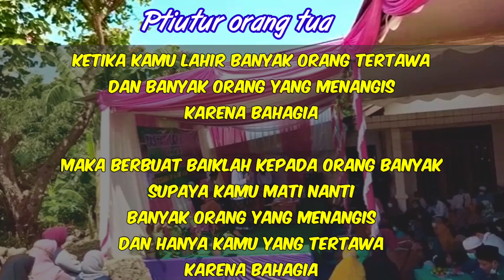PENGAJIAN ULIN NUHA - "Sewu Siji" Dakwah KIYAI NGAPAK CILACAP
Dakwah islami

Ulin Nuha  yang di kenal, di darah bahasa ngapak  bannyumas cilacp dan banjarnega, Ulin Nuha yang pernag meraih juara pemaengang di ajang kompetisi  acar AKSI Indosiar.

dan kali ini  Kiyai Ulin Nuha tampil memenuhi undangan di desa Jalatunda Banjarnegara

Alamat
kemokon.

Islam nusantara
cerita Nabi Muhammad SAW
Ulin Nuha Ngapak Cilacap
Kiyai Lucu Kiyai Ngapak
ceramah kiyai lucu
tentang kiamat
Nahdlatul Ulama
Barisan Ansor
Fatayat NU
Banser
Pemuda Ansor
Indonesia Damai
Viral Hari Ini
Muhammad SAW
Alloh SWT
dakwah
hijrah
islamnusantara
kajianislam
kajianustadzadihidayat
muhammadiyah
muslim
nu
pemudahijrah
pengajian
santri
kyai
pecintashalawat
nahdhatululama
kesesatan islam nusantara
sejarah islam nusantara
tokoh islam nusantara